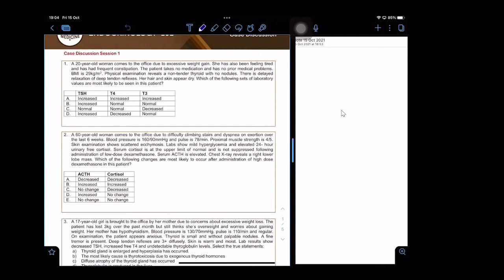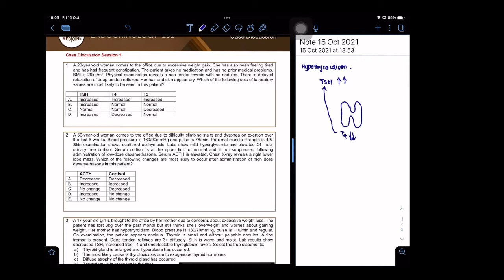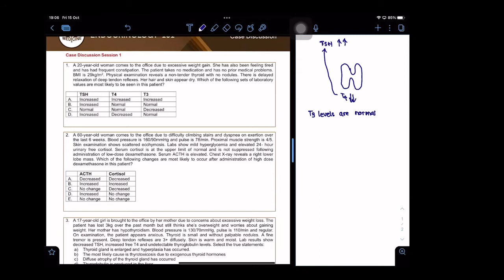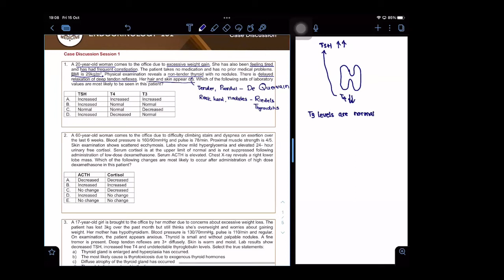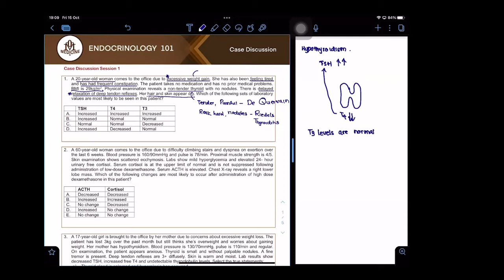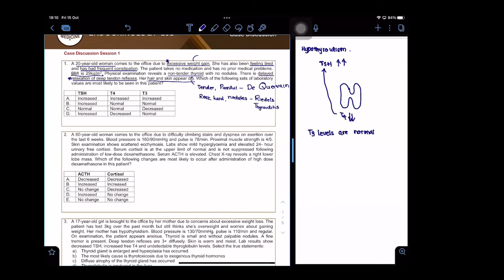Endocrinology- Exogenous Thyroid Hormone